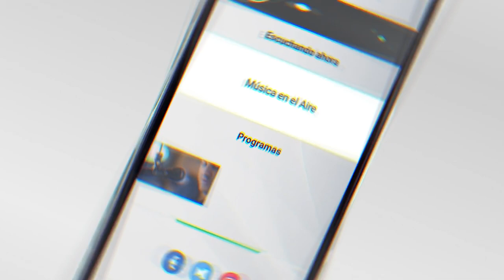Autoridades de OSE visitaron Juan Lacaze ante molestia de vecinos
Autoridades de OSE visitaron Juan Lacaze a raíz del malestar de los vecinos por la forma en la que se realiza el Saneamiento. Se trata de una inversión de 8 millones de dólares que conectará a la red de saneamiento a unas 3000 familias. Con un 50 % de avance, la obra es realizada por la Empresa TEYMA con unos 25 trabajadores aproximadamente dependiendo de las tareas.

Hace un año aproximadamente OSE comenzó a ejecutar la obra de saneamiento en Juan Lacaze que según las autoridades del ente lleva al día de hoy un 50% de avance.

Si bien la comunidad de Juan Lacaze valora la importancia del saneamiento, la forma en la que se ha venido desarrollando la obra ha generado un fuerte malestar en vecinos y comerciantes

La Vicepresidenta de OSE Susana Montaner se hizo presente en Juan Lacaze junto a la Diputada del Partido Colorado Nibia Reisch y tras dialogar con el Alcalde Arturo Bentancor y el Centro Comercial reconocieron la situación y se comprometieron a trabajar en una mejor coordinación con los vecinos para minimizar las molestias y perjuicios.

A pedido del Centro Comercial, la Vicepresidenta de OSE solicitó a la Empresa TEYMA que se diera prioridad al asfaltado de las calles céntricas de la ciudad. Al mismo tiempo solicitó al Municipio se encargue de transmitir a la ciudad por medio de la Prensa la información que la empresa TEYMA le suministre sobre los próximos pasos de la obra.

Así lo informó para VTV desde Juan Lacaze, Darío Izaguirre

Testimonios:

Vecinos de Juan Lacaze
Susana Montaner | Vicepresidenta de OSE